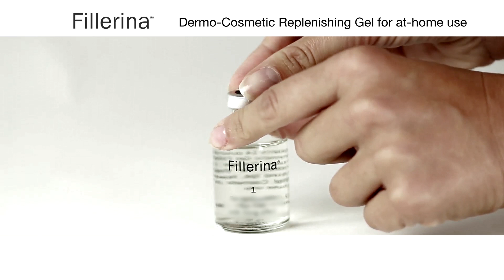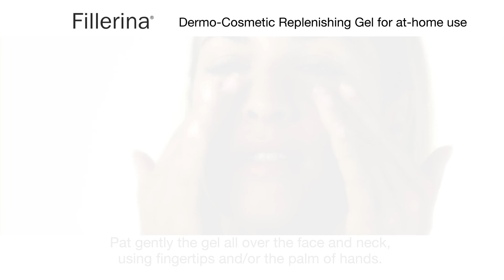FILLERINA – Replenishing Gel with 6 Hyaluronic Acids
Discover Fillerina: the First Replenishing Gel for at-home use.
EXTERNAL APPLICATIONS.